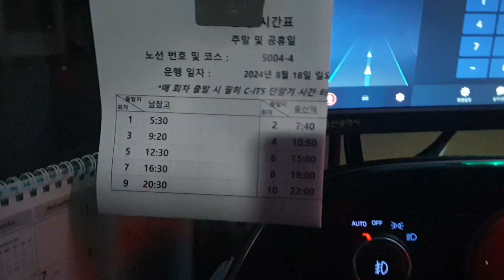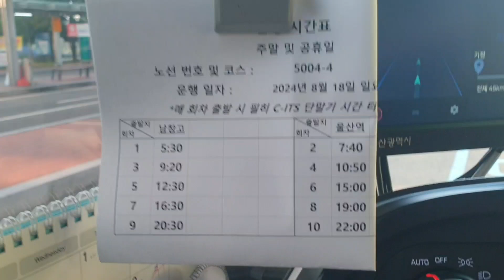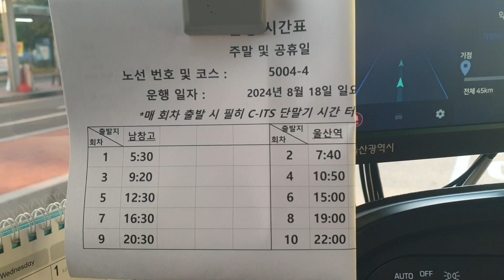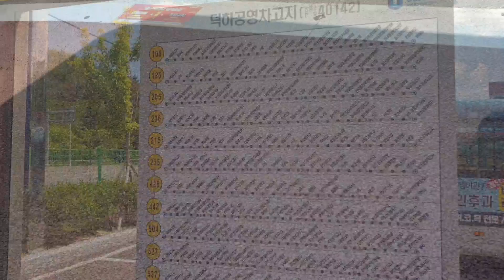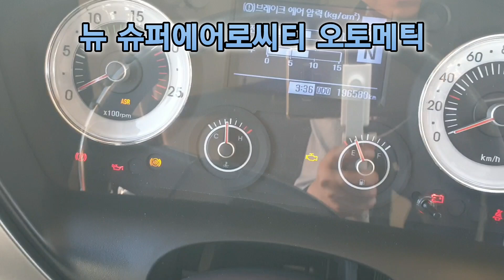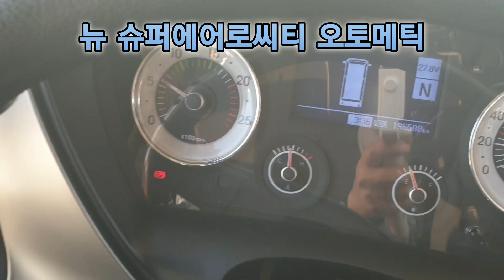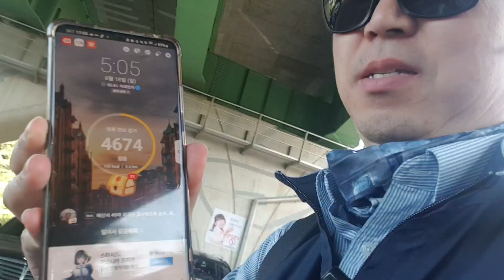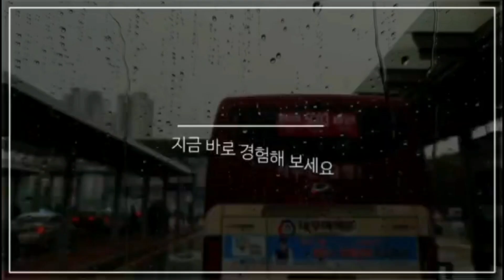울산 시내버스 여행 기점에서 종점까지(덕하차고지)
울산 시내버스 여행 기점에서 종점까지
504번 노선 같이 달려보아요.
오랜만에 율리차고지 갔다 왔습니다.
덕하차고지에서 율리차고지까지 왕복

40대 울산 버스 기사

핸들

맴버십가입

인스타그램

오  픈  카 톡

이메일주소

권*웅

ps. 영상에 차 번호 나 본인 나오는 걸 거부 하시는 분은
       메일,오픈 톡 주시면 삭제,모자이크 처리해드리겠습니다.
       그리고 운전 영상과 주행 영상이 부 자연스러운 부분 있으니 양해 바랍니다.

Ulsan bus driver in his 40s

"Zeus Kwon TV" (Smart Hobby Life)

In life, I have many different hobbies and

This is a channel that leaves traces of life~^^

[Zeus Kwon TV (Ulsan Passenger)]

handle

Sign up for membership

Members-only video

Open KakaoTalk

Kwon*Woong

p.s. If you refuse to have your car number or yourself appear in the video,
        Also, please understand that the driving and driving videos may contain some unnatural parts.

40大蔚山バス記事

「ゼウス圏TV」の（賢い運趣味生活）

生きながら様々な趣味生活と

人生の痕跡を残すチャンネルです~^^

【ゼウス圏テレビ（蔚山旅客）】

ハンドル

会員専用映像

オープンカトク

スポンサー口座：NH農協

クォン*ウン

ps。 映像に車番号や本人出るのを拒否される方は
        メール、オープントークいただければ削除、モザイク処理させていただきます。
        そして運転映像と走行映像が不自然な部分ありますのでご了承ください。